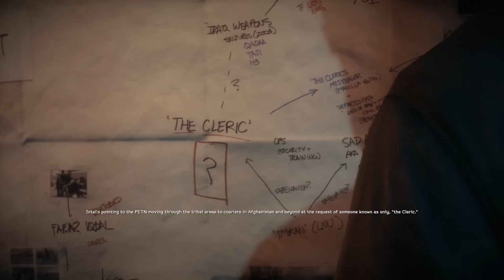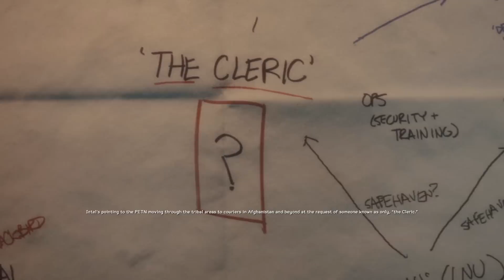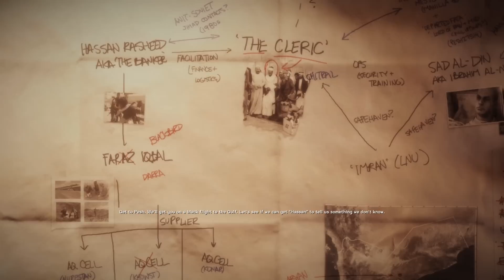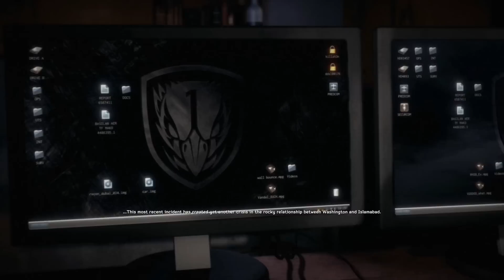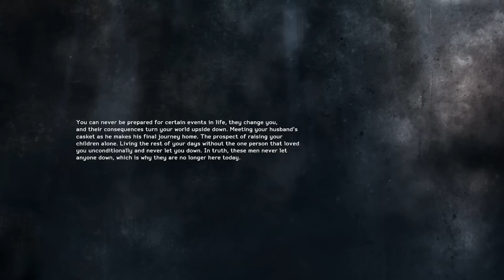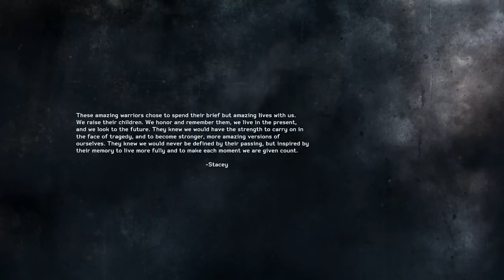Medal Of Honor Warfighter: All Cutscenes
This is a video of all the Medal of Honor Warfighter Cutscenes.
In a few clips there's a little bit of lag I think but that's not a big deal. ;)